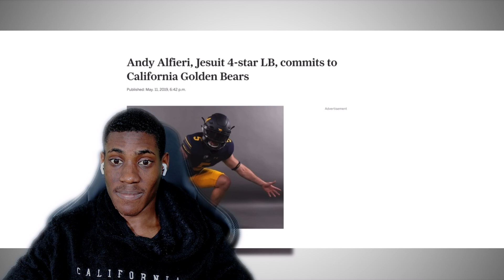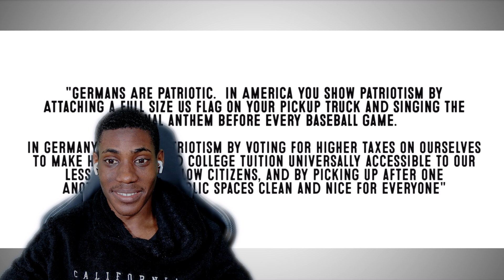The Truth About German Pride & Patriotism is so Influential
I truly hope you enjoyed this reaction video very much. I aim to make all my videos enjoyable to my audience. As I aim to grow this channel I kindly ask you to subscribe i hope to visit Germany so once i hit 10,000 subscribes i hope to share my experiences in Germany with you all. if you enjoyed this reaction video I beg that you don't hesitate to leave a like on this video. I Wish to interact as much as possible with my viewers so I welcome all your comments below this video, the comment section can be used to give your feedback and suggestions, so go ahead and comment those feelings that you felt watching this video.

I would Like to give credit to all original content used in my video

Intro 00:00
Reaction 01:03